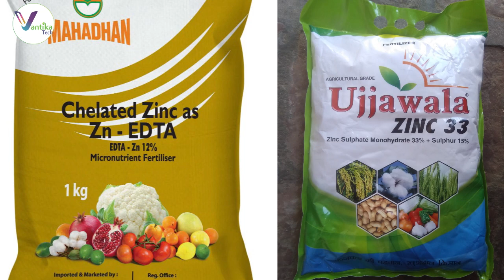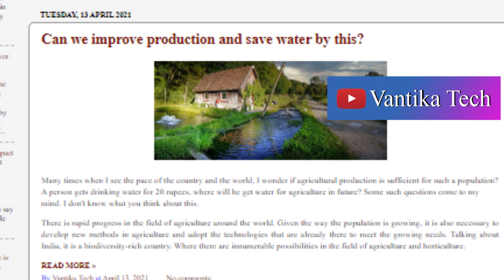कपास में जिंक का महत्व कब कितना डाले/Importance of Zinc in Crops/Doses and application of Zinc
kapas me zinc ke fayde|  Zinc in Cotton | Zinc Sulphate in cotton | Zinc Spray on Cotton | Zinc Benefits in Cotton |

Welcome to Vantika Tech! In this video, we will discuss the importance of zinc in cotton crops and the proper doses and application methods of zinc to maximize crop productivity.

Zinc is an essential micronutrient for cotton plants and plays a crucial role in various physiological processes. Insufficient zinc can lead to stunted growth, reduced flowering, and overall poor yield. Understanding the significance of zinc in crop development is vital for farmers to ensure healthy and thriving cotton fields.

Join us as we explore the importance of zinc in promoting root development, enzyme activation, and overall plant health. We will provide insights on how zinc influences the absorption of other nutrients and its role in enhancing plant immunity.

Additionally, we will cover the appropriate doses of zinc required for cotton crops at different growth stages. Understanding the correct timing and methods of zinc application can significantly impact cotton yield and quality.

At Vantika Tech, we are committed to sharing the latest agricultural knowledge with farmers. Our aim is to empower you with the right information and techniques to achieve higher crop yields and excel in modern farming practices.

वन्तिका टेक में आपका स्वागत है! इस वीडियो में, हम कपास के फसल में जिंक के महत्व के बारे में चर्चा करेंगे और जिंक के सही मात्रा और उपयोग के तरीकों पर चर्चा करेंगे जिससे फसल के उत्पादकता को अधिकतम बनाया जा सके।

जिंक कपास के पौधों के लिए एक आवश्यक माइक्रो पोषक तत्व है और यह विभिन्न भौतिक प्रक्रियाओं में महत्वपूर्ण भूमिका निभाता है। पर्याप्त जिंक के अभाव में पौधों का संकुचित विकास, फूलने में कमी, और समग्र उत्पादन में कमी हो सकती है। फसल के विकास में जिंक के महत्व को समझना किसानों के लिए महत्वपूर्ण है जिससे स्वस्थ और सफल धान्य खेतों की गारंटी हो सके।

हमारे साथ जुड़ें जहां हम जड़ विकास, एंजाइम सक्रियण, और पौधों के समग्र स्वास्थ्य में जिंक के महत्व को समझेंगे। हम जिंक के अन्य पोषक तत्वों के अवशोषण पर प्रभाव और इसके पौधों की प्रतिरक्षा में भूमिका पर प्रकाश डालेंगे।

साथ ही, हम कपास की फसल के लिए विभिन्न विकास चरणों पर जिंक की उचित मात्रा को कवर करेंगे। जिंक के उपयुक्त आवेदन के सही समय और तरीकों को समझना कपास के उत्पादन और गुणवत्ता पर भारी प्रभाव डाल सकता है।

वन्तिका टेक में, हम किसानों के साथ नवीनतम कृषि ज्ञान साझा करने के प्रति समर्पित हैं। हमारा उद्देश्य है आपको सही जानकारी और तकनीक प्रदान करना जिससे आप उच्च फसल उत्पादन प्राप्त कर सकें और आधुनिक कृषि अभियांत्रिकी में अग्रणी हो सकें।

kapas me zinc
zinc khad
zinc ke fayde
zinc deficiency in cotton
Zinc Fertilizers
How do you use zinc fertilizer?
role of zinc in plants
deficiency of zinc

Keep In Touch My Social Connections